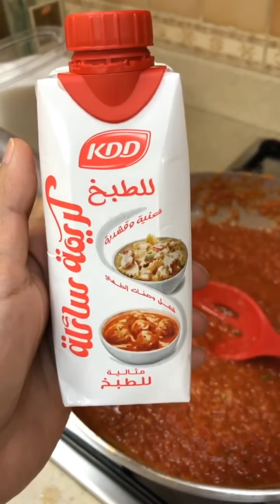الصلصله الورديه -pink sauce🦋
الصلصله الورديه في المطبخ الايطالي عباره عن مزيج من الصلصله الحمراء الي مكونها الرئيسي الطماطم والاعشاب الايطاليه والثوم وزيت الزيتون ونخلطها مع الكريمه وتعطينا اللون الوردي الي سميت به هذي الصلصله .. وصفتنا اليوم نقلتها لكم من موقع للوصفات الايطاليه المبسطه سهله التطبيق .. اهم مافيها تقديم الباستا حالا بعد خلط المكرونه او الرافيولي مع الصلصله.. اليوم استخدمت رافيولي فريش من سوبر ماركت إيتالي ..لكم حريه الاختيار في نوع الباستا المهم انكم تجربون الصلصله راح تعجبكم butterflyq8🦋